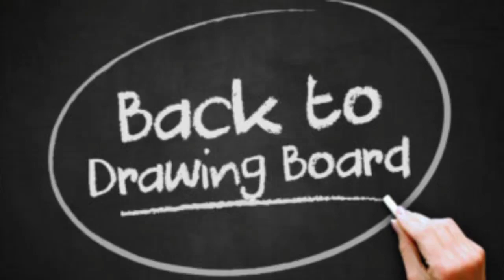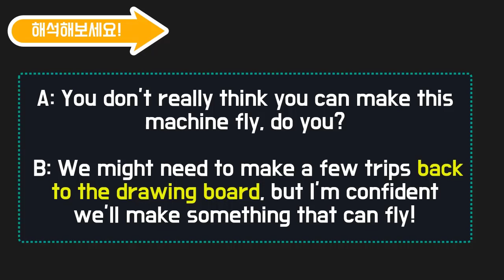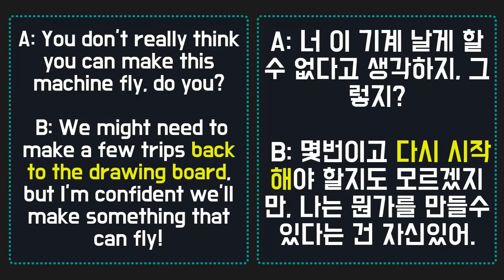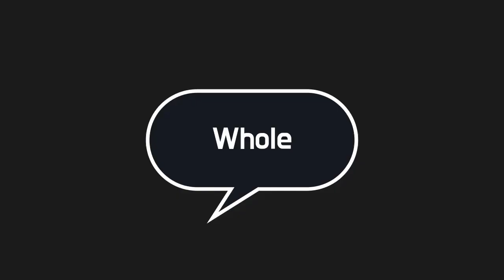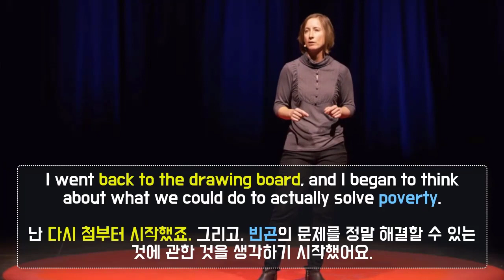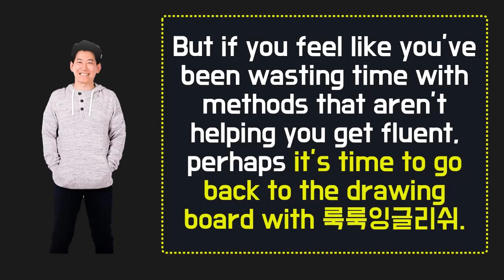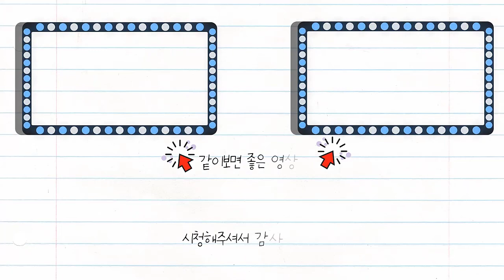]원어민이 많이 사용하는 표현] back to the drawing board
⏰ Timecodes ⏰
00:00 Intro
00:17 Clips (back to the drawing board, 영상들)
00:38 Explanation (해설)
03:42 Repeat / Practice / 해석
07:20 Outro

☞영어 중상급 학생들을 위한 룩룩잉글리쉬 프로그램안내

 *100명이상의 미국인들을 직접 인터뷰하고, 미국인 Elliott와 공동제작 했어요.

📓 알라딘 shorturl.at/cghqC